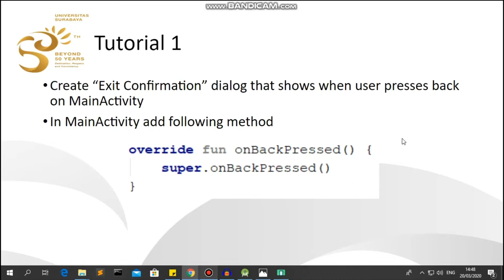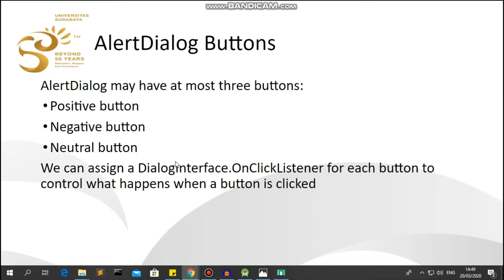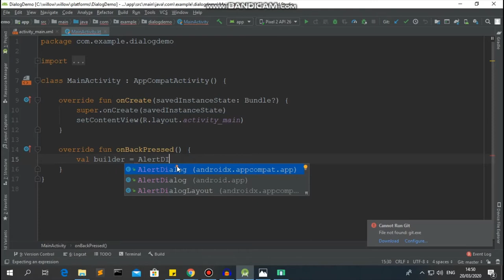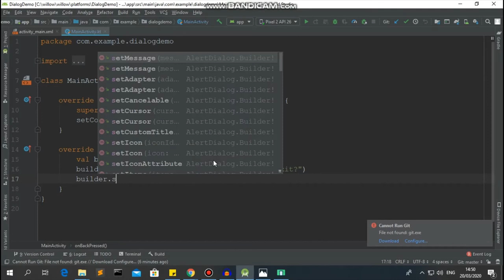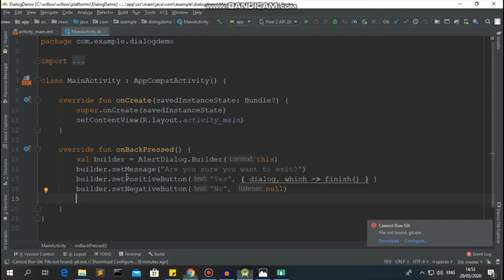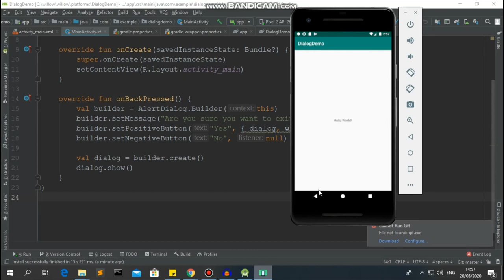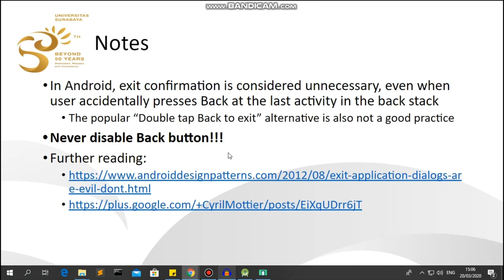Week 6: Alert Dialog